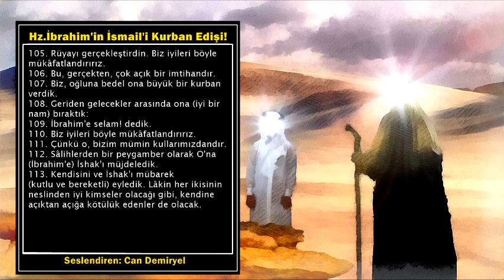HZ.İBRAHİM'İN İSMAİL'İ KURBAN EDİŞİ HİKAYESİ - Can Demiryel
Hz.İbrahim'in, Hz.İsmail'i Kurban edişinin hikayesi, dinlerken insanın tüylerini diken diken ediyor. Gerçekten büyük ibret var.